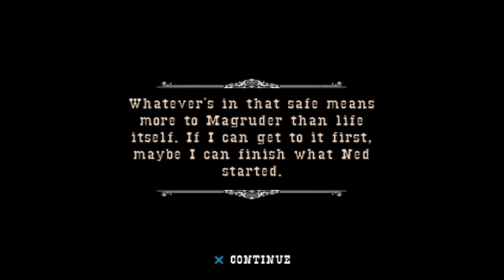I guess we're with them now? - (GUN PS2) - Part 3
sorry about my fan, still getting used to getting back into the saddle. no pun intended :)